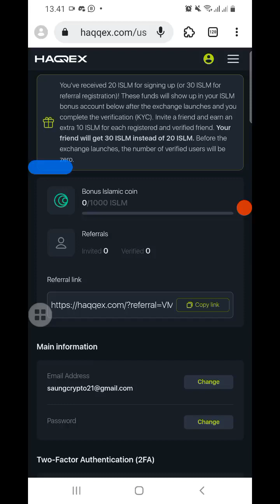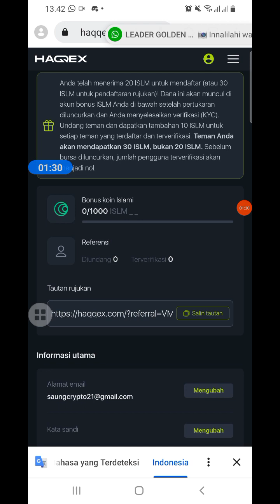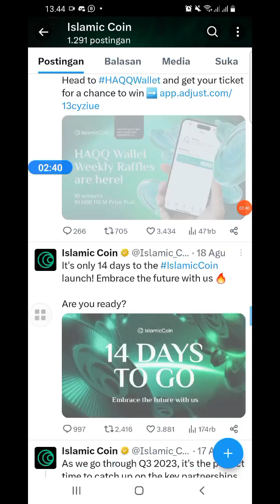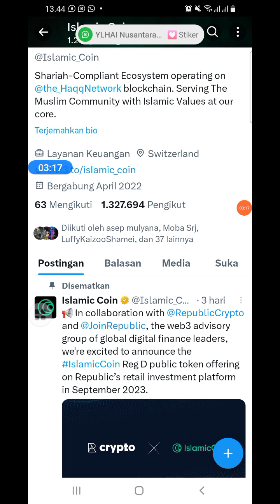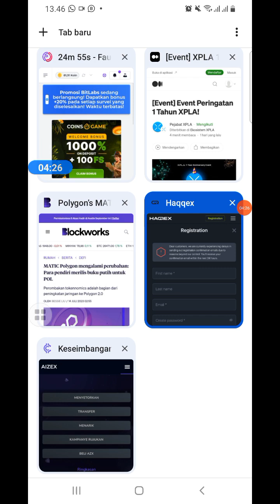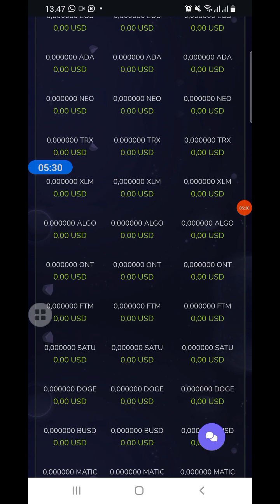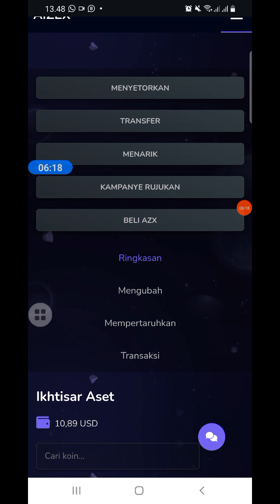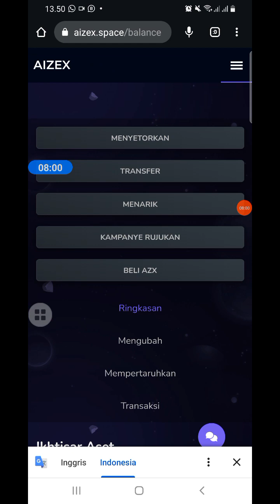JANGAN LEWATKAN❗AIRDROP DARI EXCHANGE INI|| POTENSI JACKPOT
update shiba